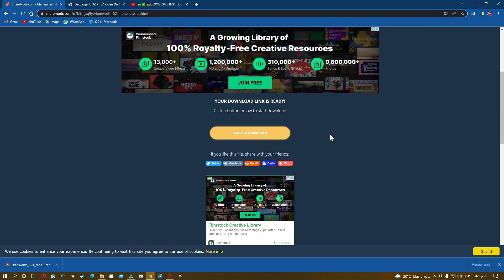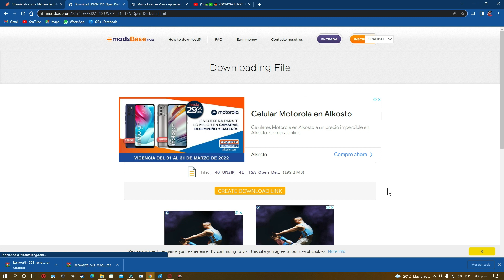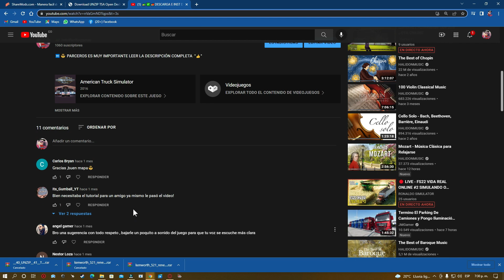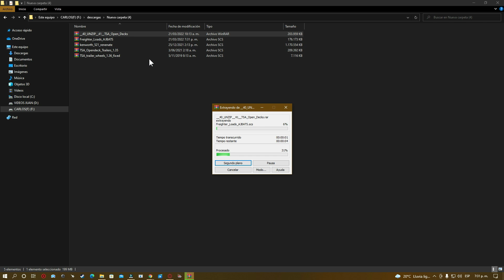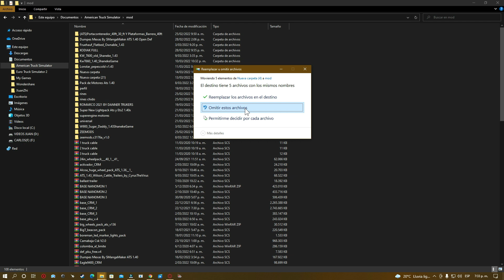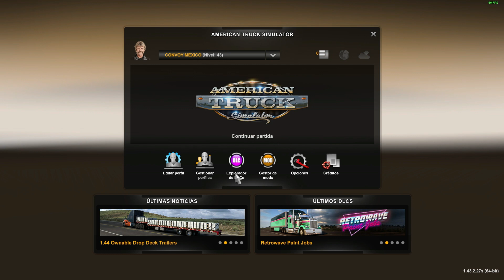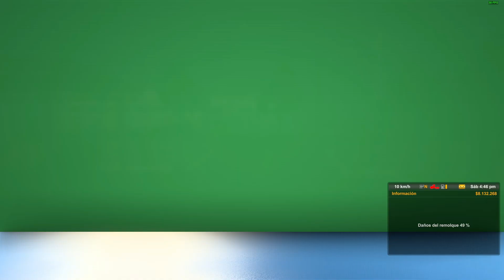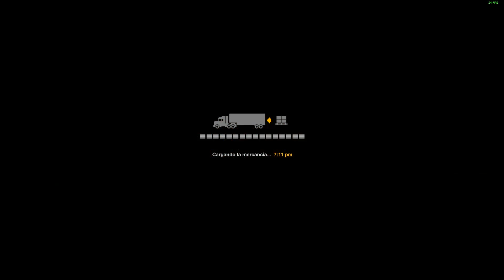🚛✅MOD GRATIS | TREN DE CARRETERA CON LA KENWORTH 521 | MOD /AMÉRICA TRUCK SIMULATOR VERSIÓN 1.43🚛✅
⏭😎 PARCEROS ES MUY IMPORTANTE LEER LA DESCRIPCIÓN COMPLETA  "👍"

💥 ((🔔)) Suscríbete Si te gustó el vídeo, Y sabes no olvides de compartir con tus amigo familiares los  videos, Activar la campanita de notificaciones y regalarme tu  like para mas contenido como este"👍" ((🔔)) 💥

🤔 CUALQUIER DUDA PUEDES HACÉRMELO SABER EN LA CAJA DE COMENTARIOS Y CON GUSTO LO RESOLVERÉ LO MAS PRONTO POSIBLE 😎

PARCEROS BIENVENIDOS AUN VIDEO MAS PARA EL CANAL
EN ESTA OCASIÓN LES TRAIGO ESTA KENWORTH T521 PARA EL AMERICAN TRUCK SIMULADOR 1.43 EN EL MAPA DE MEXICO EXTREMO 1.43 TRANSPORTANDO UN TREN DE CARRETERA CON 6 REMOLQUES TRANSPORTANDO MAQUINARIA

LAS BUENA PARA TODOS

LINKS PARA DESCARGAR LOS MODS

💥CREDITOS DEL CAMION :  RENENATE

💥CREDITOS TRAILER O ROMOLQUE:
Harven, TSA

OTROS MODS

~ este video fue creado por JUANÑERITOGAMER
LA COPIA DE ESTE VIDEO
SERA DENUNCIODA. TODOS LOS DERECHOS RECERVADOS.